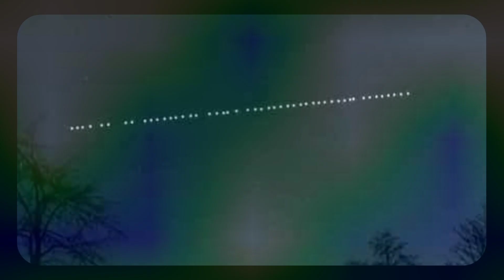रहस्यमयी सितारों वाली रेल का सच्च आया सामने | mysterious star train truth 😱😱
video title:-रहस्यमयी सितारों वाली रेल का सच्च | mysterious star train truth

video Qauries:-
mysterious train
mysterious sky stat train
sky train
flying star in sky
moving star
mysterious train truth
AR INFO FACTS
education
knowledge
information
new trending news
rahashyamai train in sky
fly train in the sky
flying train
fly star train in sky
rashya of sky train
fly sky train truth